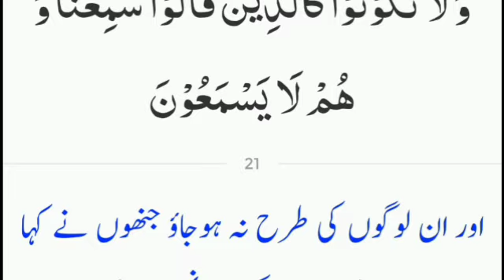un logon ki tarah na hojao......